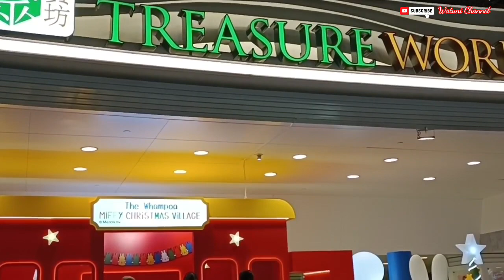TREASURE WORLD HUNGHOM HONGKONG||KIDZONE#@WatuniChannel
Bismillah hirrohman nirrohiiiiim
Hallo teman teman watuni channel semua yang baik hati,
Apa kabar hari ini,,semoga senantiasa dalam lindungan allaah subhanahu wata'aala amin,SMG di ridhoi di setiap langkah kita,di beri rezeki yg halal berkah barokah Duni wal akhiraat amin,semoga selalu di lancarkan urusan kita amin,
Ok teman teman videoku kali ini refreshing di tempat  shooping mall naik mobilan ya..Soo ikutin terus video nya sampai selesai yah.tak lupa mohon dukungan dan suport nya selalu dari teman temanku yang baik hati,dengan cara
Komen,
Dan sheare yah,
selamat menonton dan trimakasih,

Hastag,
Ship shopping center, Whampoa garden, Eon shopping center hongkong, Tag suggestion, Che Bureche,
play house, playhouse, play house hong kong, playhouse hong kong, play house whampoa, playhouse whampoa, play house 黃埔, playhouse 黃埔, playhouse @ whampoa garden,
Tempat Wisata, Tempat Wisata Di Hongkong, Ocean Park, Ocean Park Part 2, Ocean Park Hongkong, Thiyan Sofie,